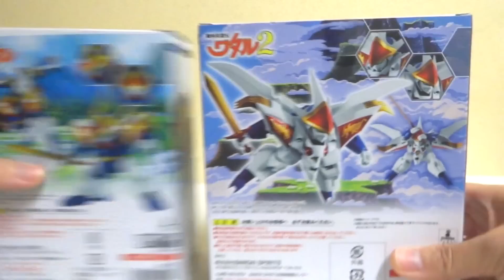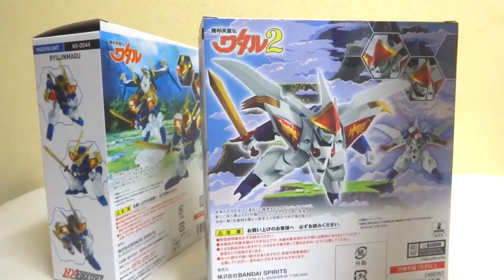【魔神英雄伝ワタル2】新星龍神丸 当時品とほぼ同じ大きさが良い！ ヲタファのネクスエッジスタイル レビュー / NXEDGE STYLE New Ryujinmaru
全国の直撃世代！玩具野郎は集結せよ！ハッキシ言って、おもしろカッコいいぜ！

ネクスエッジスタイルという塗装済み完成品フルアクションフィギュアのシリーズから魔神英雄伝ワタル2の新星龍神丸が発売！大きさおおよそ10センチ。当時のプラクションと大きさが大体同じです。ハイクオリティーながら入手しやすい価格帯となっているところがいいです！アニメ新作があったり、龍星丸も今後発売予定のラインナップにあります。それが今から楽しみです！コメント待ってます(´ー`)/